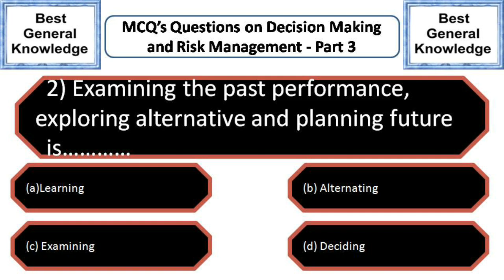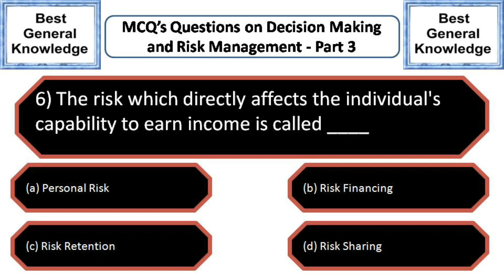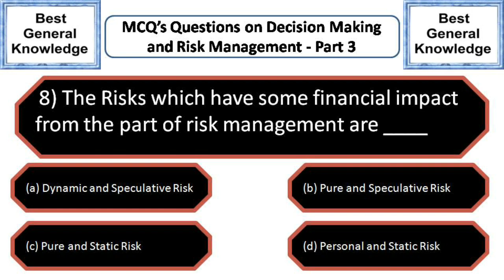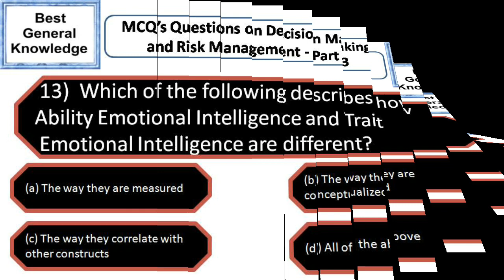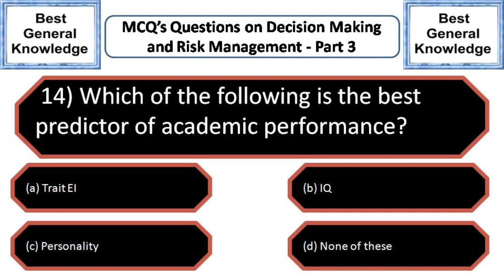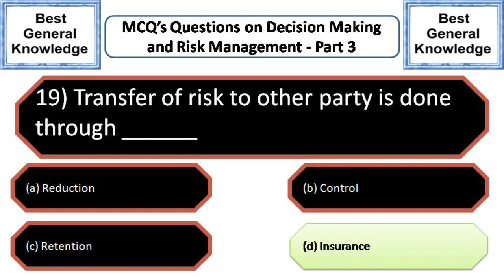MCQ Questions on Decision Making and Risk Managment Part 3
Welcome to the Channel Best General Knowledge

In this Video you will get the top 20 most important MCQ's questions on  Decision Making and Risk Management
It includes the Multiple Choice Questions on Decision Making and Risk Management